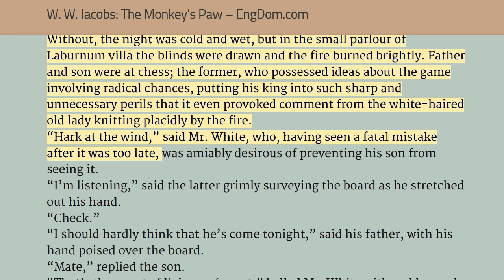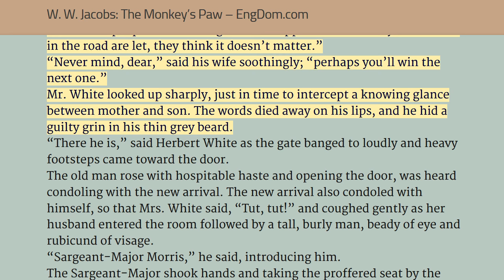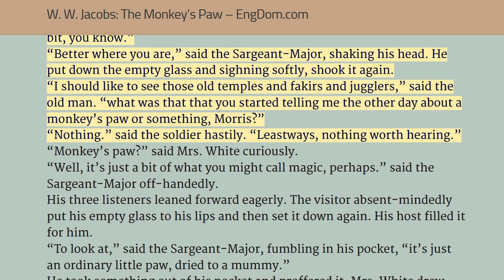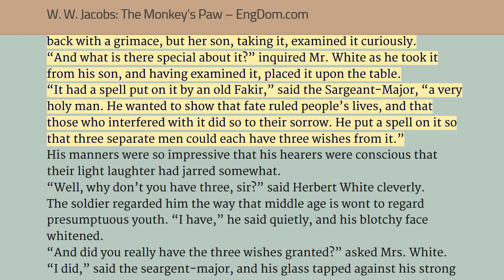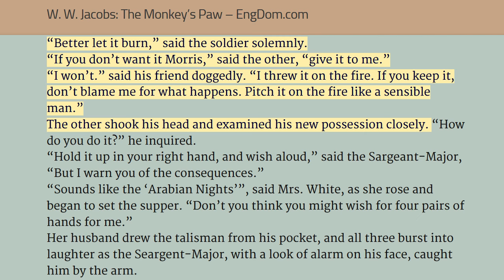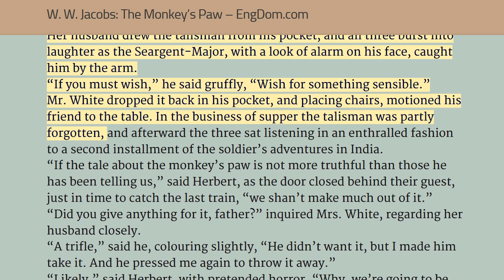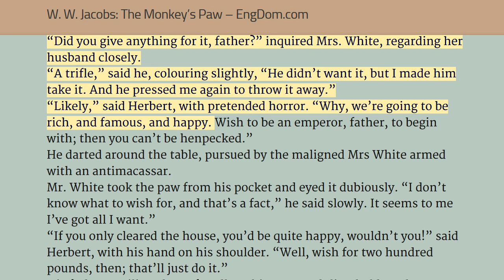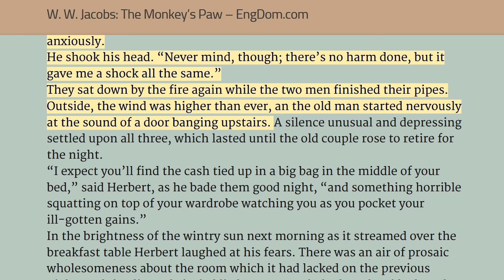W. W. Jacobs: The Monkey’s Paw - Listen and Read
Part I opens on a dark and stormy night as the three members of the White family relax inside their cozy house. Herbert White and his father are playing a game of chess while Mrs. White knits near the fire. After his son wins, Mr. White complains about the terrible weather and nearly deserted road they live near.
A family friend, Sergeant-Major Morris, arrives for a visit. Over whisky, he tells stories of his exploits abroad. Mr. White expresses interest in going to India, but the sergeant-major says he would be better off staying at home. At Mr. and Mrs. Whites’ urging, Sergeant-Major Morris takes a small, mummified paw out of his pocket...